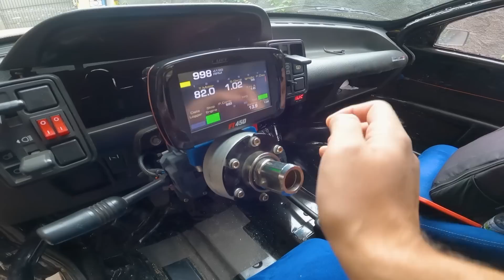PRIMEIRA VIAGEM COM O FIAT UNO 1.6 16V!! ACELERANDO TUDO ATÉ O CORTE 🚀